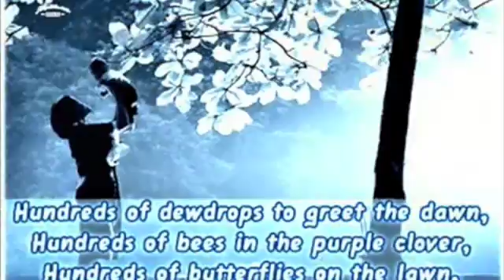A Mothers Prayer